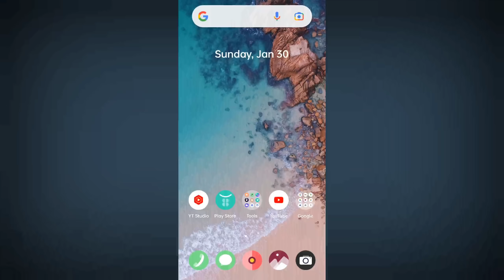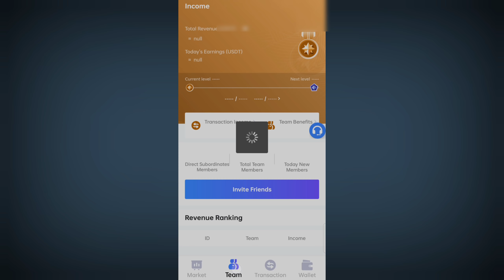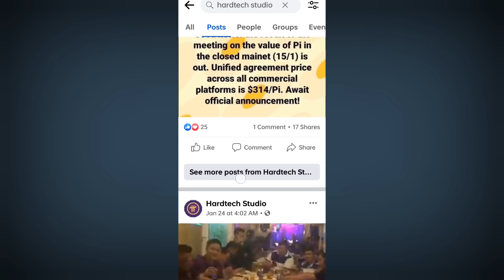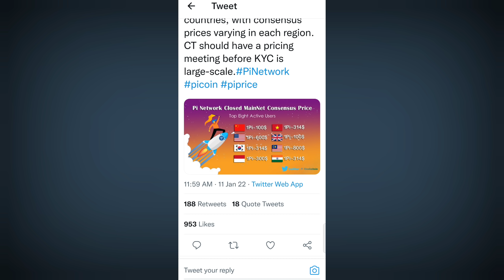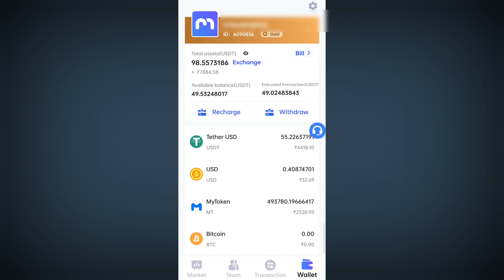1Pi = 314$ | Pi Network Good News | Pi Network Official Price Prediction In Hindi by Mansingh Expert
1Pi = 314$ | Pi Network Good News | Pi Network Official Price Prediction In Hindi by Mansingh Expert.

                             -AND-

Invitation Code.
80854061